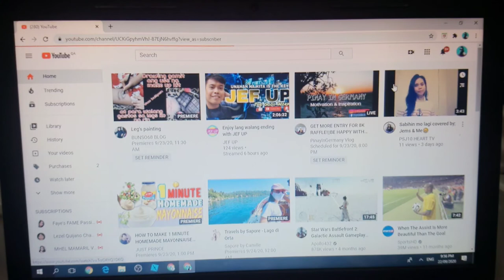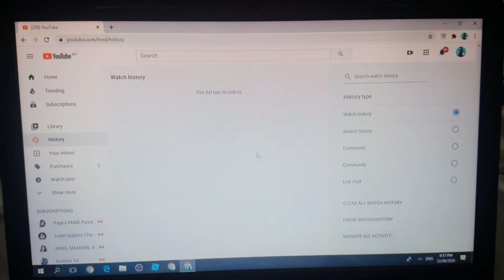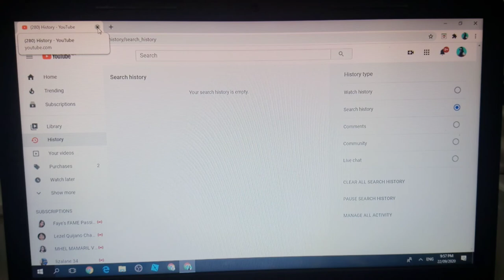HOW TO CLEAR OUR YOUTUBE CHANNEL HISTORY,/PAANO LINISIN ANG YTC HISTORY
BASIC TAGALOG TUTORIAL